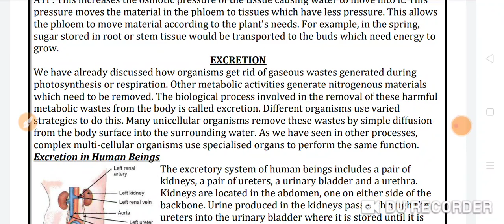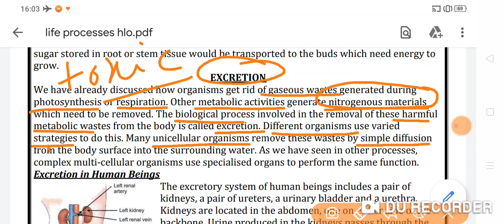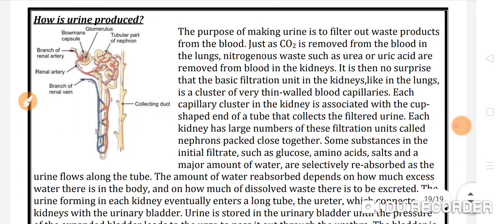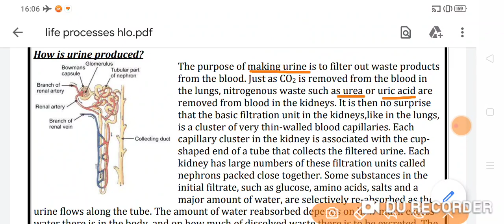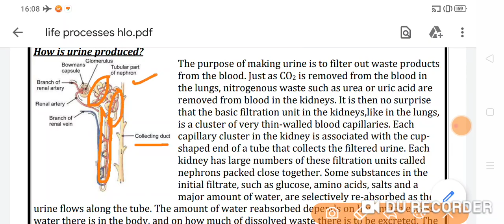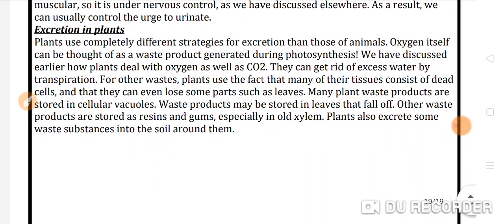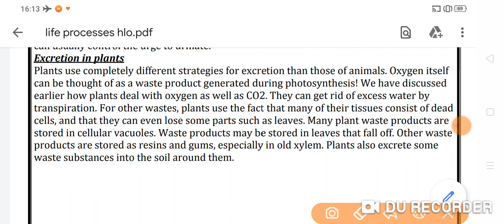Life Processes Part 7 Class 10 Science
Learn about excretion in animals and plants.